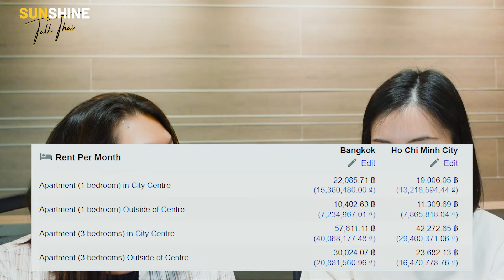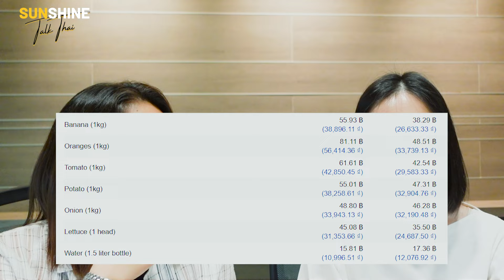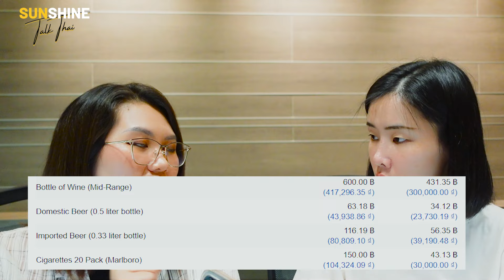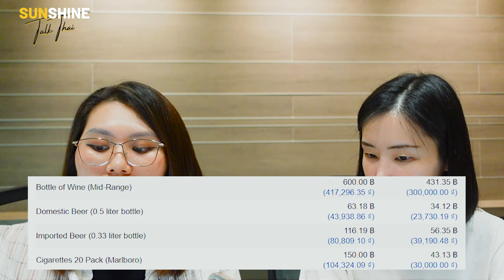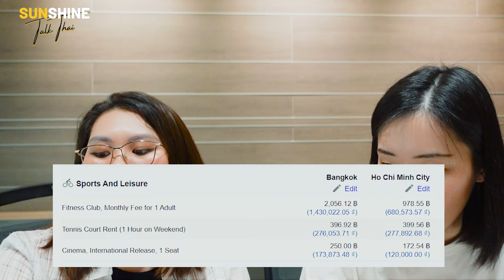🇹🇭🇻🇳 สาวเวียดนามพูดไทย: ไทยกับเวียดนามใช้ชีวิตที่ไหนแพงกว่า ?!!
นี้เดี๋ยวเราจะมาเปรียบเทียบกันว่าค่าใช้จ่ายที่โฮจิมินห์เวียดนามกับกรุงเทพฯที่ไทยที่ไหนแพงกว่ากันนะคะ หวังว่าทุกคนจะมีข้อมูลที่น่าสนใจนะคะ

ข้อมูลของวีดีโอวันนี้

❤️ถ้าใครอยากสนับสนุนมีนก็กดที่นี้ได้เลยนะคะ

อย่าลื่มติดตาม YouTube นี้ และ ให้กำลังใจมินใน Social นะคะ